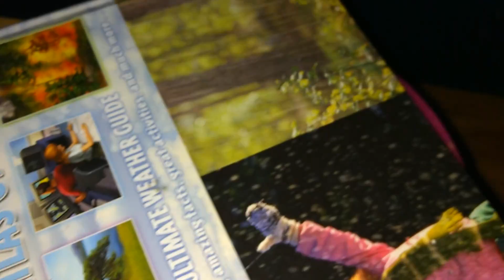Don't know what I am do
I am have nothing to say